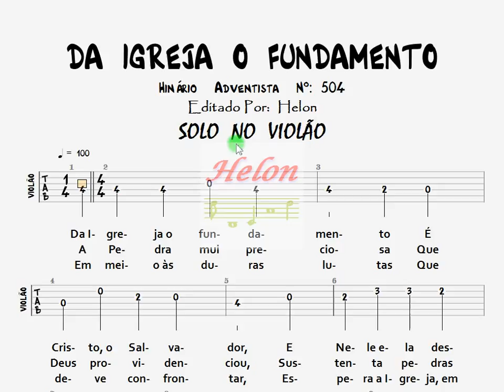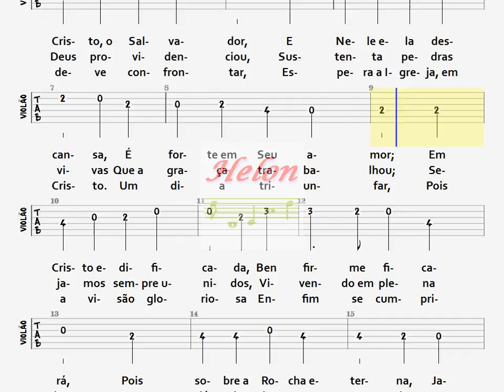504- DA IGREJA O FUNDAMENTO - SOLO NO VIOLÃO